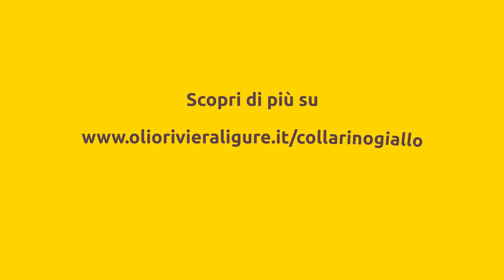Le ricette con la Liguria dentro: Ivan Maniago, Impronta d’acqua